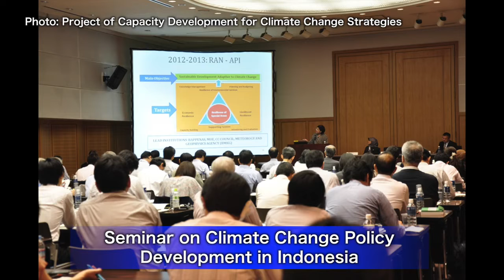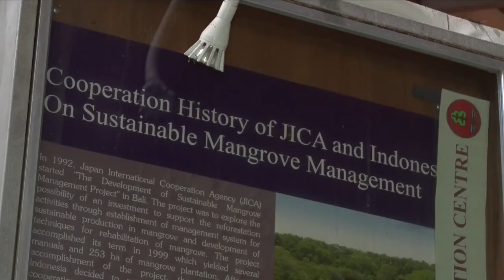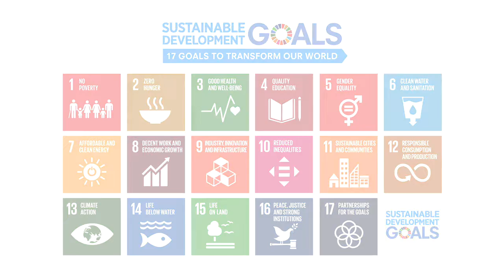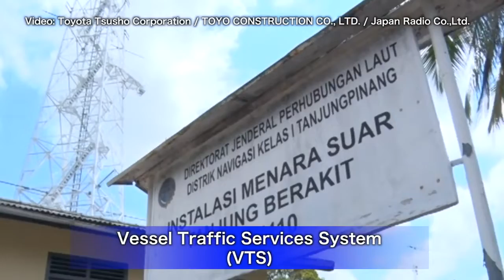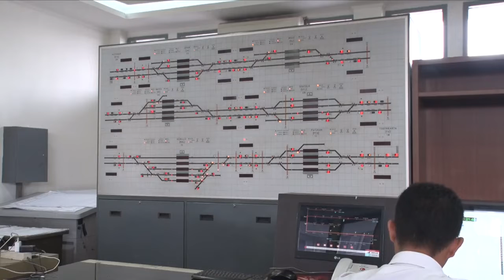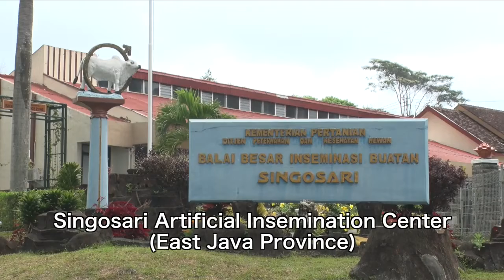Ep. 5: Towards an Open Asia: Contribution to the International Community (English)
Indonesia is now within reach of joining upper-middle income countries. JICA is actively supporting Indonesia in enhancing the country’s capacities to address challenges of Asia and the international community.

In this episode we will look at JICA’s cooperation in response to global issues such as environmental issues and infectious diseases; the security of Southeast Asia such as maritime safety and cybersecurity; and South-South and Triangular Cooperation in which Indonesia and Japan together provides assistance to other developing countries.